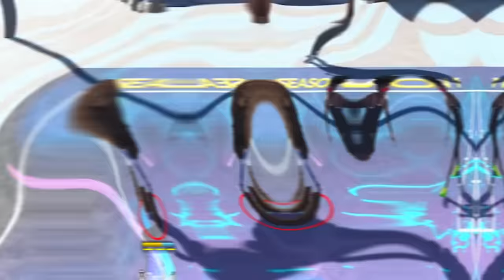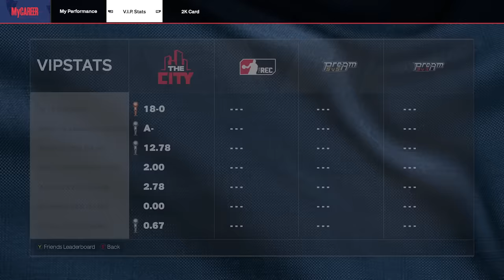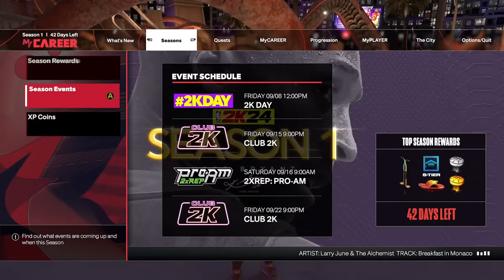I hit Level 40 in 15 minutes... (Unlocking Mascots in NBA2K24)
In today's video, Double H goes from Level 1 to Level 40 in 15 minutes. Unlocking mascots in NBA2K24 and streaking up with new rewards while trolling randoms on Day 1 of NBA2K24!